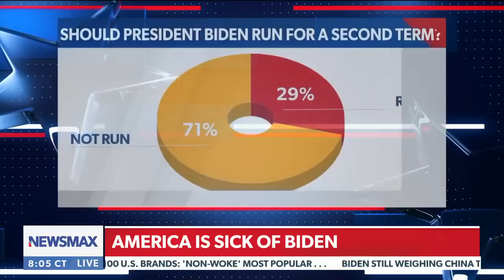Trish Regan: We need people in the White House with "brain cells"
On Tuesday's "Prime News," Trish Regan BLASTS the Biden administration and government for not having people with "brain cells" in positions of power and she reveals what Republican woman she would vote for.